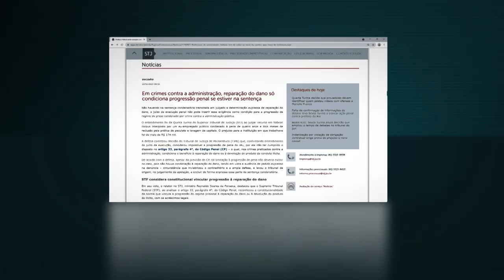Em crimes contra a administração, dano reparado só condiciona progressão se estiver na sentença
Não havendo na sentença condenatória transitada em julgado a determinação expressa de reparação do dano, o juízo da execução penal não pode inserir essa exigência como condição para a progressão de regime do preso condenado por crime contra a administração pública.